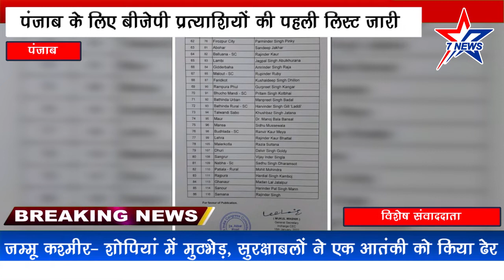पंजाब के लिए BJP प्रत्याशियों की पहली लिस्ट जारी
ब्रेकिंग पंजाब

बीजेपी की पहली लिस्ट में 34 उम्मीदवारों के नाम

8 एससी, 13 सिख समुदाय के लोगों को टिकट- BJP

34 में से 12 किसान परिवारों को टिकट दिया- BJP।